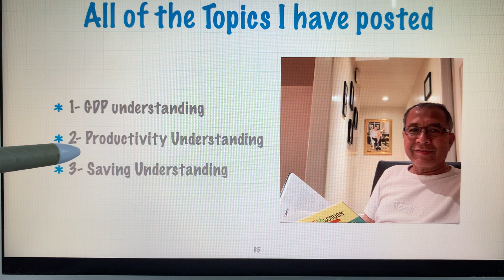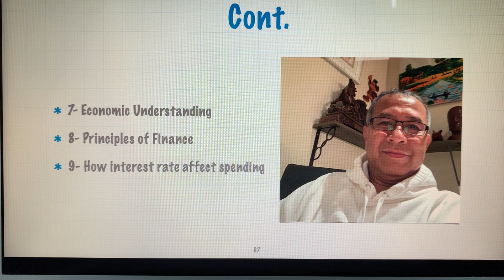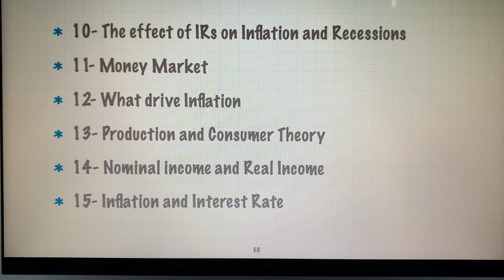My Video Teaching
Showing the number of my video teaching